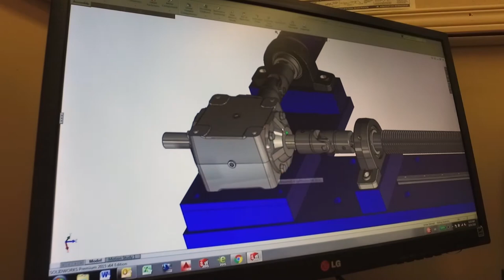Kilmarnock Enterprise Short Presentation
Providing exceptional multi-trade services to manufacturers and industrial production plants across Ontario. We believe that Kilmarnock’s growth is a product of its unique culture based on our T.R.I.P. Values: TRUST, RESPECT, INTEGRITY, and PROFESSIONALISM. Our Expertise - Project Management - Design & Engineering - Plant Expansions & Retrofits - Non-destructive Testing - Millwright & Rigging - CNC/Manual Machining & Water Jet cutting - Custom Fabrication - Process & Power Piping